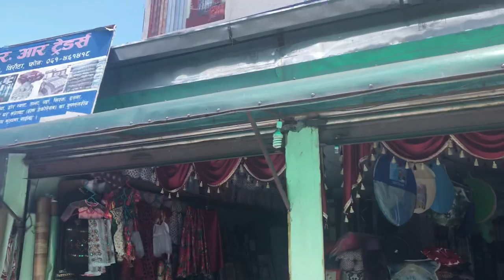HUNTING PILLOW CASE SHOP OF My BRo and Sis in BIRUATA 🇵🇭